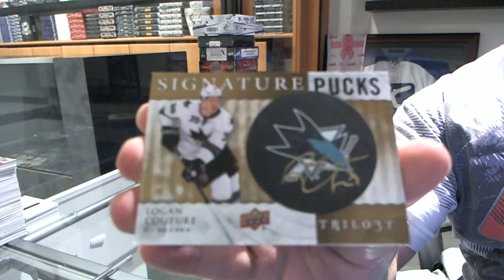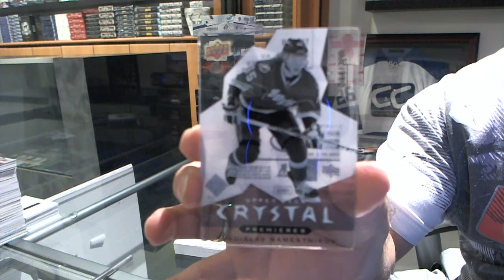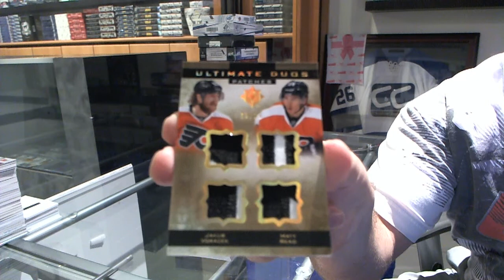14-15 Trilogy & 13-14 Ultimate Hockey 2 Box Break - C&C #4994